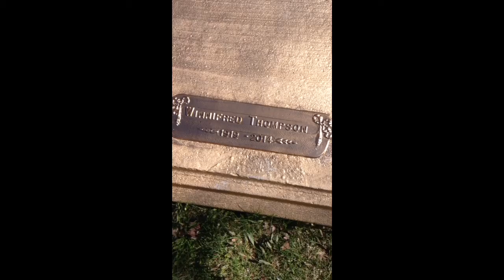Thompson spring burial